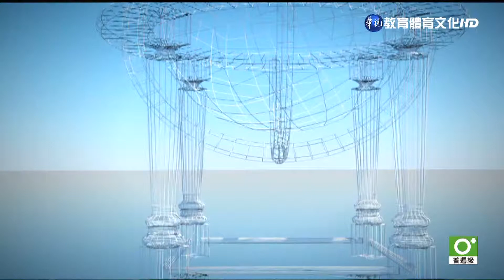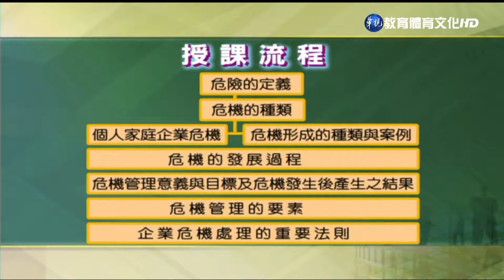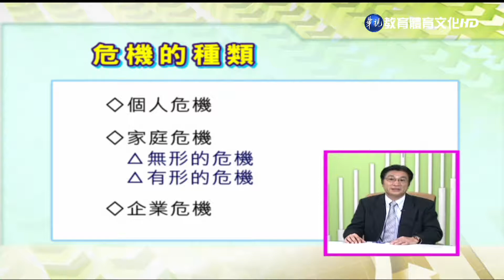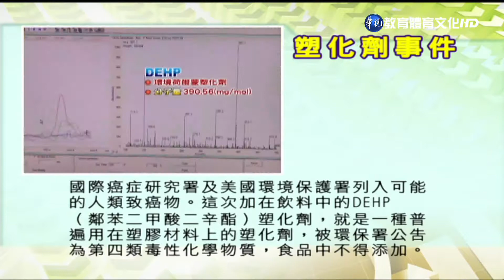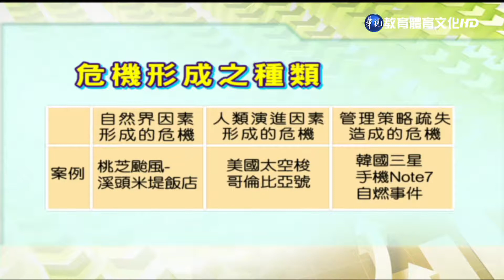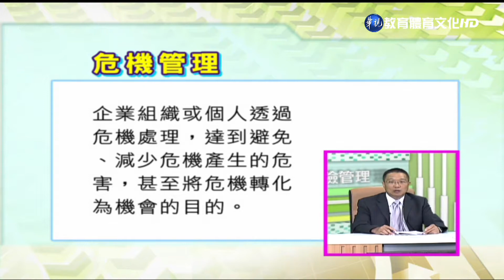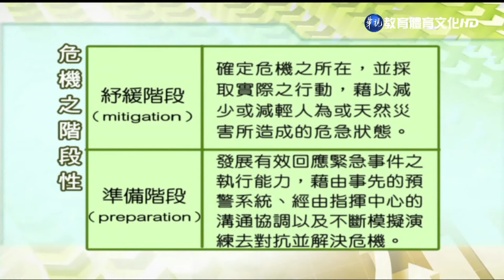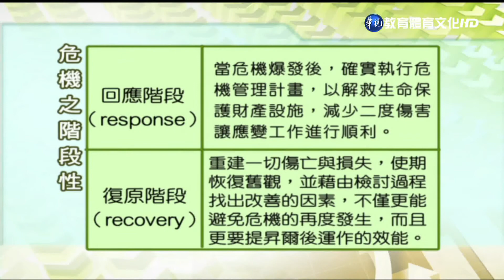風險管理（商專） 第17講